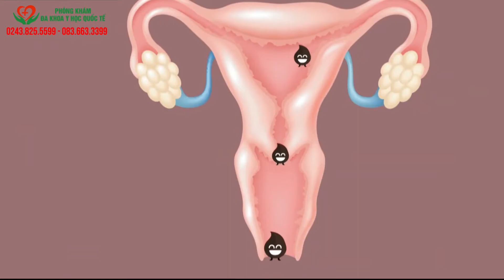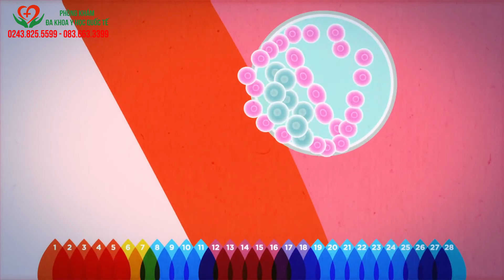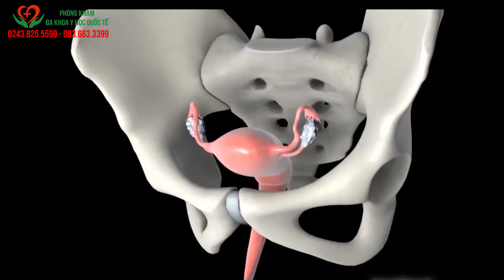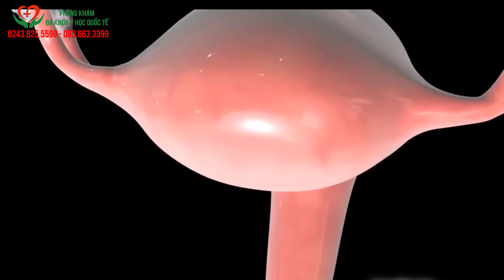Kinh Nguyệt Màu Nâu Đen Ra Ít Kéo Dài Có Sao Không?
❗️❗️❗️ Bạn xuất hiện bất thường: kinh nguyệt ra ít nhưng kéo dài, kinh nguyệt đổi mầu thành nâu đen. Bạn lo lắng không biết kinh nguyệt màu nâu đen ra ít kéo dài có sao không? Cùng tìm hiểu tại video chia sẻ của đội ngũ bác sĩ phòng khám đa khoa Y Học Quốc Tế 12 Kim Mã - Ba Đình - Hà Nội